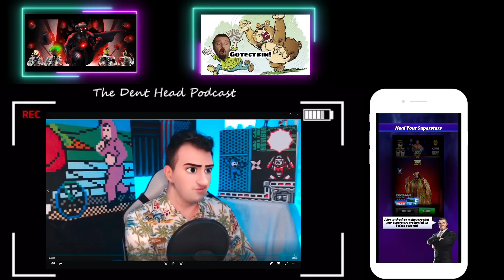DSP Tries To Convince Everyone The Fun/Special Event Was Fun & Special. The Whales Were Hibernating